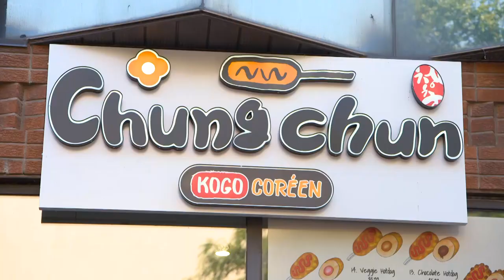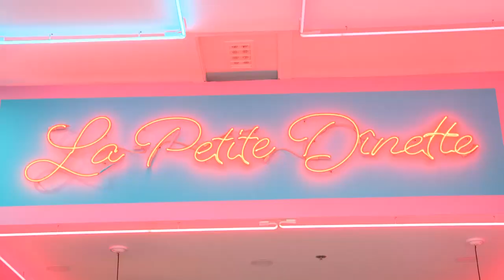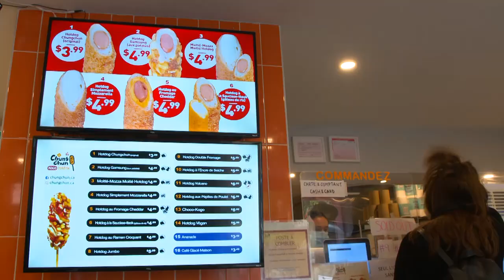Le kogo, un pogo coréen décadent - L'épicerie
Depuis une dizaine d'années, un pogo coréen fait fureur en Asie et est maintenant en train de séduire les gastronomes de l’Amérique du Nord : le kogo. Dans sa version la plus simple, il s’agit d’une saucisse enrobée d’une croûte à base de riz collant fermenté, mais ses variations sont infinies!

Journaliste-animateur : Denis Gagné
Journaliste à la recherche : Gildas Meneu
Caméraman : Pierre-Olivier Massé
Preneur de son : Marc-Antoine Fournier
Monteur : Jean-François Boutin
Réalisatrice : Isabelle Vallée